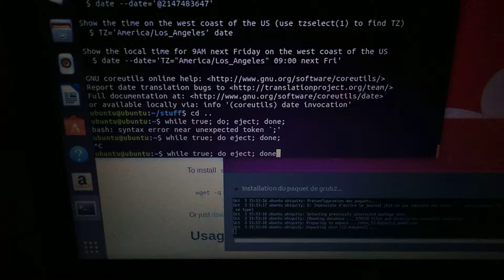eject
waiting for that sweet ubuntu